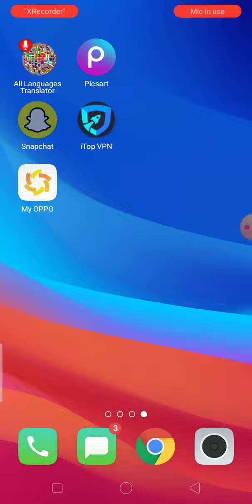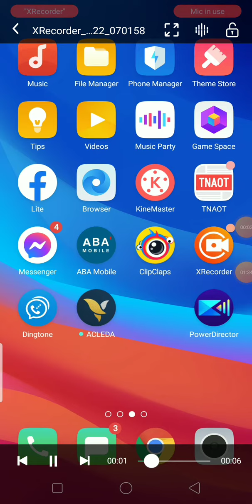របៀប download video កំប្លែងខ្លីៗថ្មី/ how to download Short video from Snap Chat#